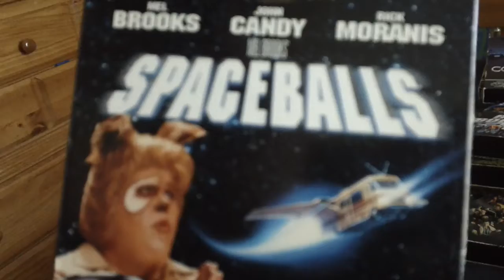Movies I Watched It Today For 3/31/2021